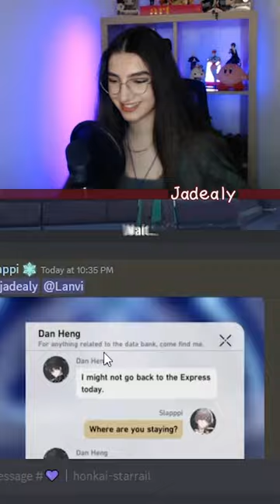Sus message from Dan Heng 👀